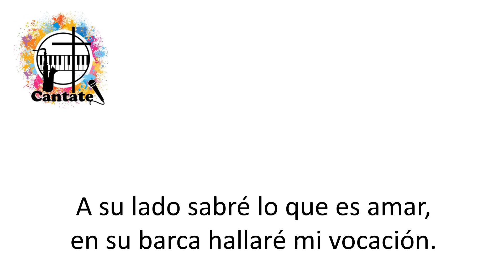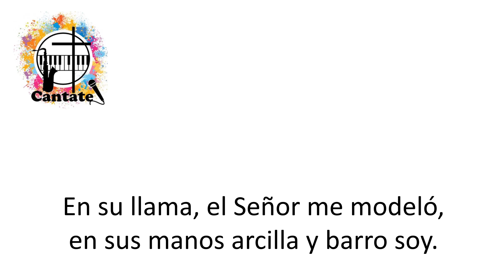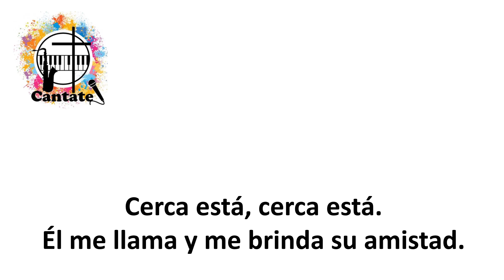Cerca está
Pista, a modo de Karaoke, de un sencillo canto de Rafael Rodezno.